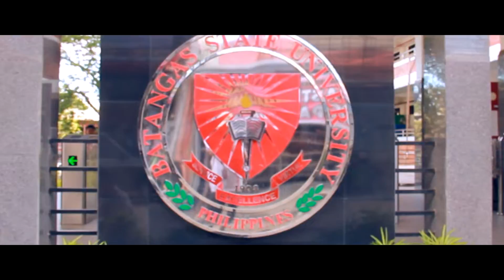Batangas State University Petroleum Engineering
An audio-visual presentation by PetE-1105 (A.Y. 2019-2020).

Photos used are from the Society of Petroleum Engineers Batangas State University Student Chapter